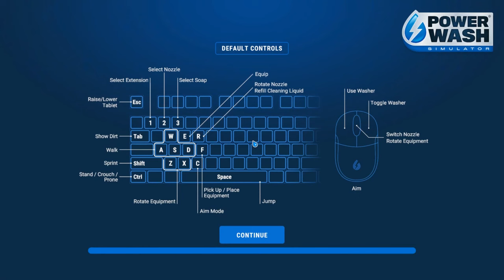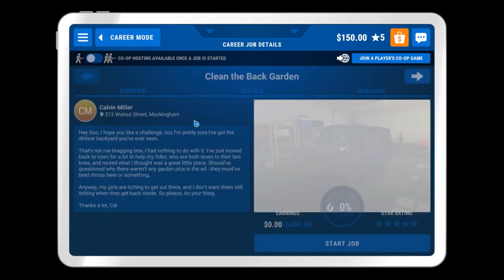PowerWash Simulator Longplay Full Game Walkthrough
PowerWash Simulator is a simulation video game developed by FuturLab and published by Square Enix Collective. The game was first made available in early access through Steam on 19 May 2021, and was fully released for Microsoft Windows, Xbox One and Xbox Series X/S on 14 July 2022

Power Wash Simulator Walkthrough No Commentary
Power Wash Simulator Full Game
Power Wash Simulator Longplay
Power Wash Simulator Gameplay